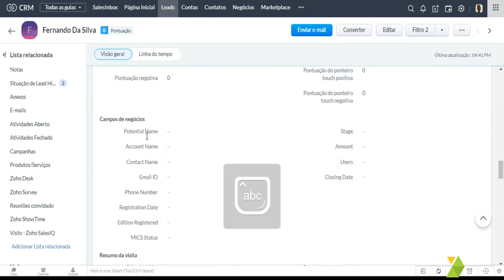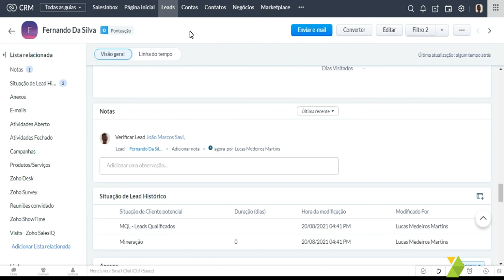Como Marcar o Usuário em Notas dentro de um registro do Zoho CRM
✔️ Na página inicial do Zoho CRM você pode escolher qualquer um dos módulos para marcar um usuário em notas dentro do registro, pois, a ação funciona em todos eles.

Para isto, basta clicar em um registro, marcar algum usuário da organização, digitar a ação desejada (seguida do caractere ‘@’) e o nome do usuário ativo no Zoho CRM. Assim, você consegue:

1️⃣ Centralizar a comunicação da equipe e;
2️⃣ Obter um histórico de informações com acesso constante em um só lugar.